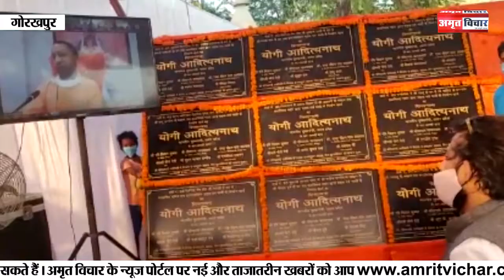गोरखपुर को सीएम योगी ने दी 122 करोड़ की सौगात | Amritvichar